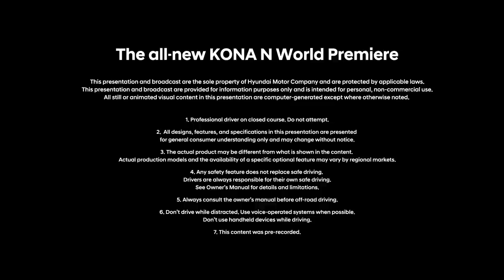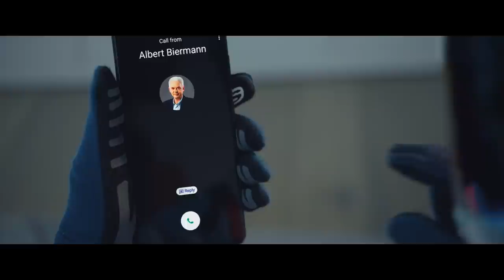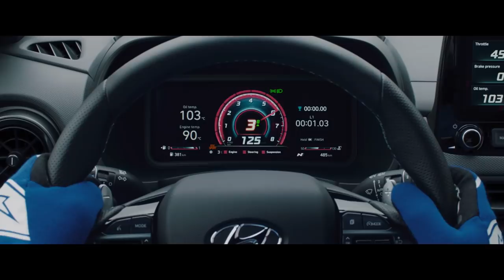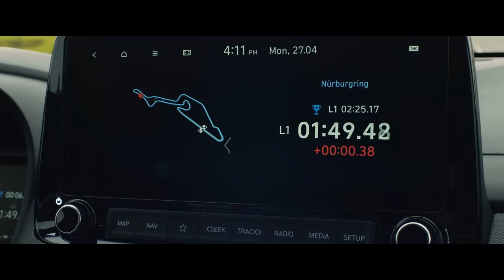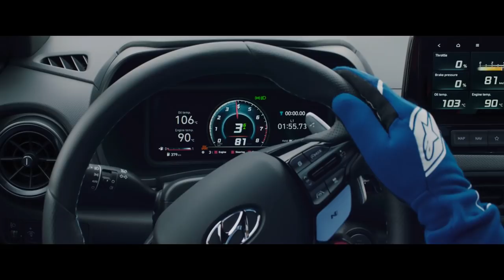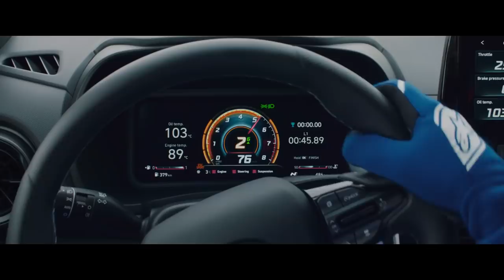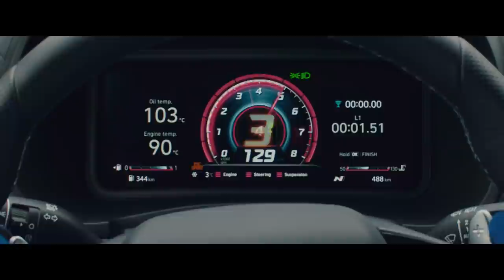Hyundai N | N Day — The all-new KONA N World Premiere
We are delighted to have you join the Hyundai N Day along with many Nthusiasts around the world.
We are not only revealing the next model of the N family, but also envisioning N's future direction.